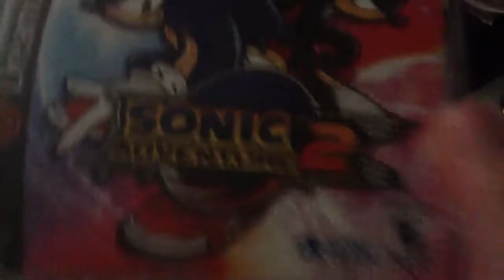Sa2 dreamcast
$8.70